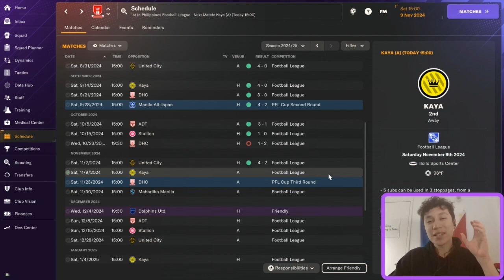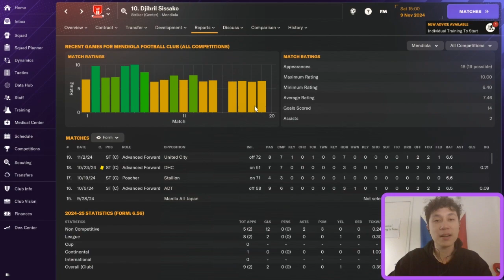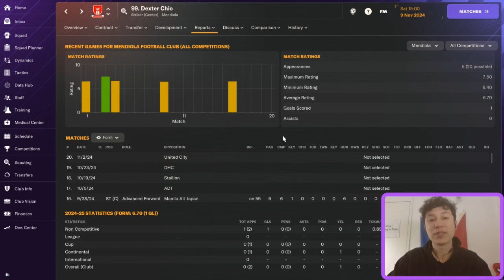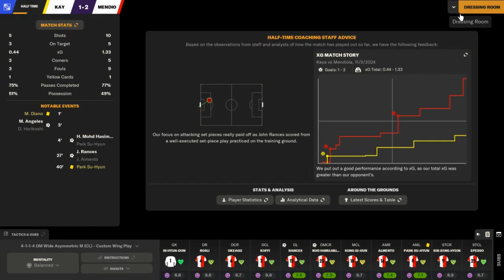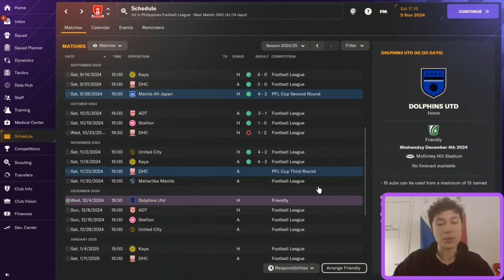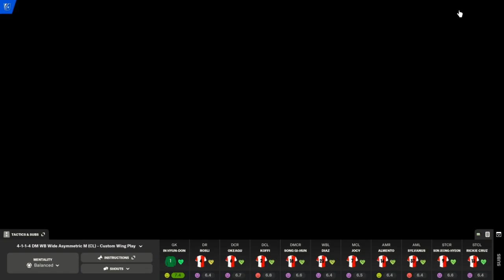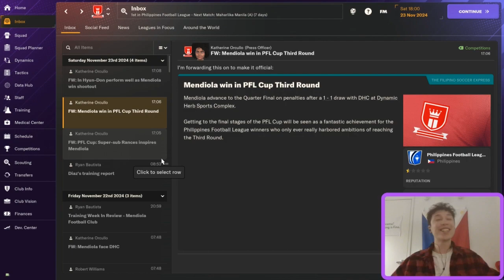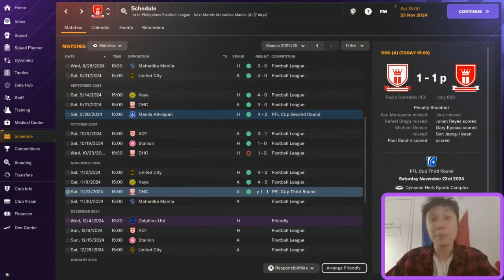TIME FOR REVENGE IN THE PFL CUP! | Mendiola FC #17 | Football Manager 2024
Welcome to the Filipino FM channel! This is your home for Filipino Football Manager 2024 content. This is the 17th episode of the Mendiola FC series, where I try and take the only semi-professional club in the Philippines Football League to continental glory.